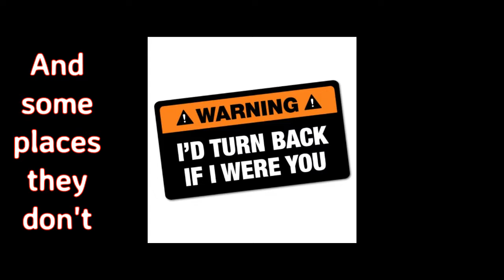Autonomous, by Andy Marino (MPL Book Trailer 429)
Mooresville Public Library (Mooresville, Indiana) presents a book trailer featuring the teen (young adult) science fiction novel, "Autonomous," by Andy Marino.